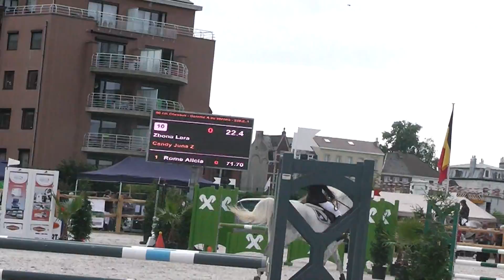Jumping de Tournai - 90cm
Une barre, 4pts